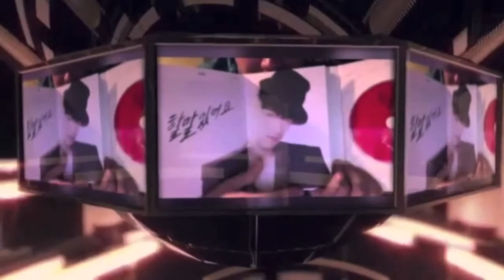(Reaction)블락비 (Block B)-빛이 되어줘 (Be The Light)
Hey guys!!! BLOCK B IS BACK!

this song is epic!!! wow can't believe theyre finally back and now have this song on replay!!!